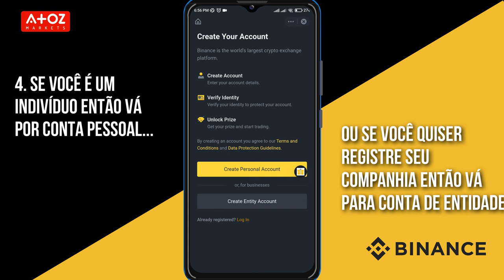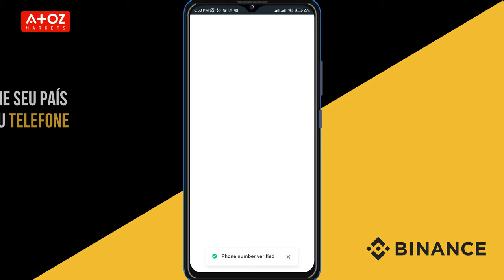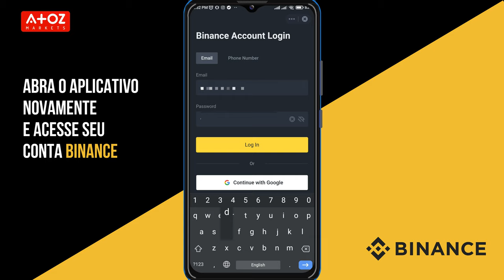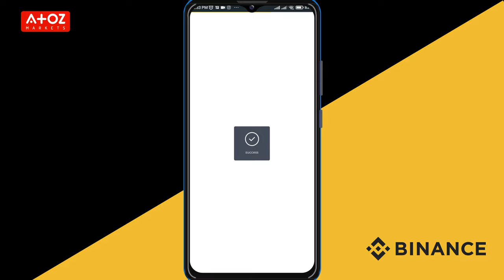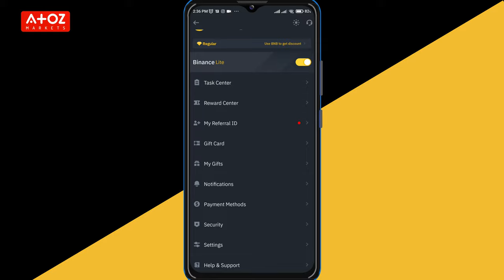Como Criar e Verificar Uma Conta Binance 🇧🇷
Quer saber mais sobre a Binance? Aqui está o link AtoZ de revisão do corretor: